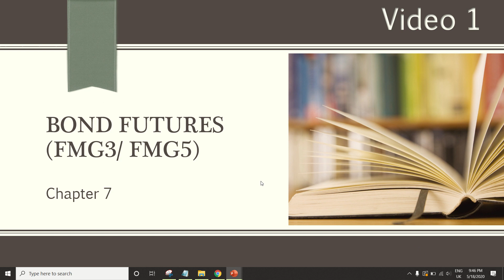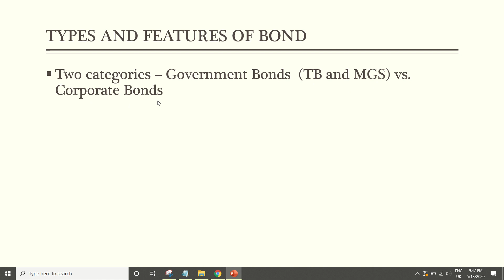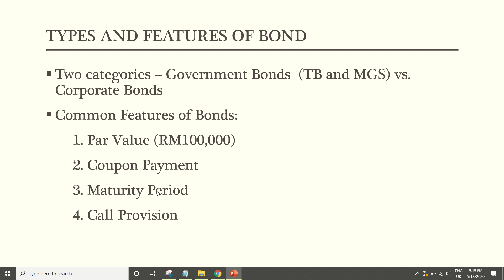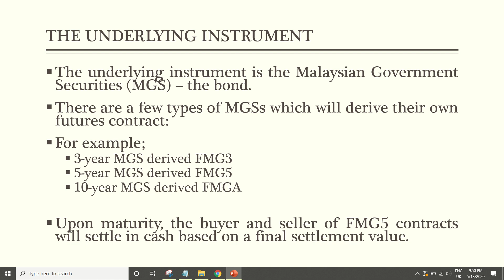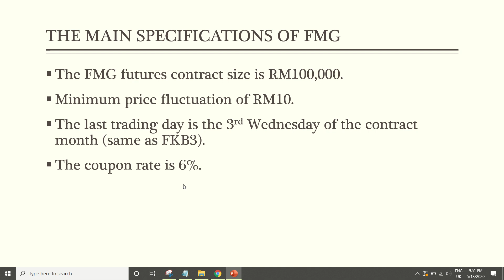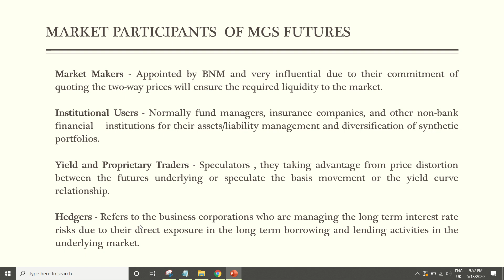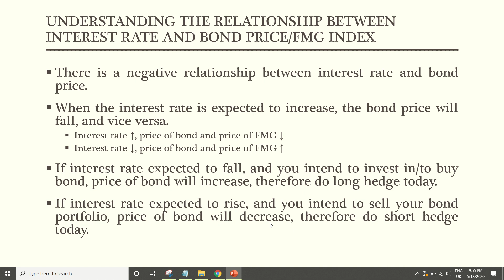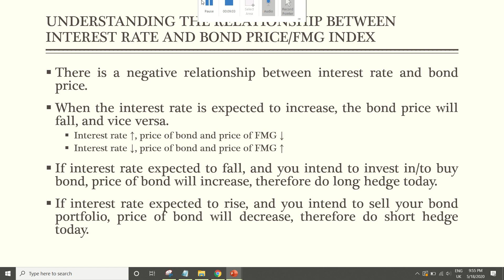Chapter 7: Bond Futures (Introduction): Video 1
FIN645: The Introduction of Bond Futures (FMG3/FMG5/FMGA) - Video 1